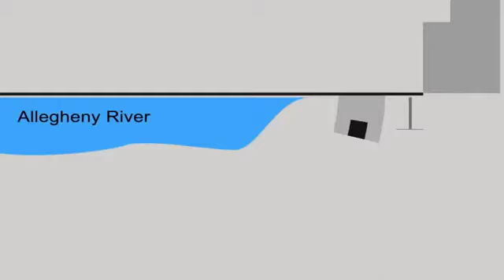North Shore Connector Commercial Parody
The Port Authority asked Benstonium to create an ad campaign to promote the grand opening of their big budget North Shore Connector project. After doing some research on the project, here is what we send back to them. We hope it's what they had in mind!

Credit: hooper119 aka Benstonium